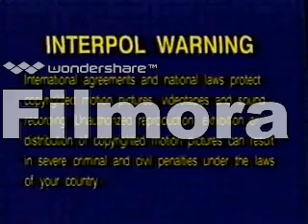Opening to VeggieTales: The End of Silliness VHS (2000) (Lyrick Studios Print)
This is the 2000 VHS Lyrick Studios Print Opening to VeggieTales: The End of Silliness.
Opening Order:
1.Distributed By Lyrick Studios Logo
2.Big Idea Logo
3.VeggieTales: King George And The Ducky Trailer
4.FBI Interpol Warning
5.Big Idea Presents Logo
6.The End of Silliness (intro)
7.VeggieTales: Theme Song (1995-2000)